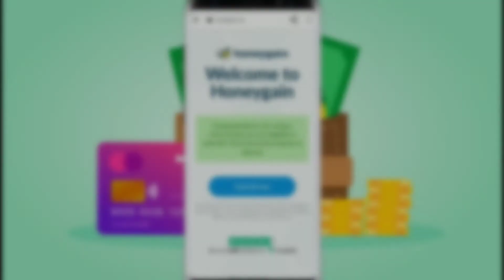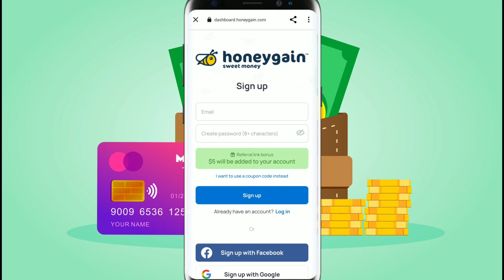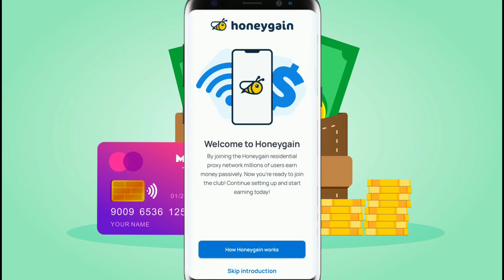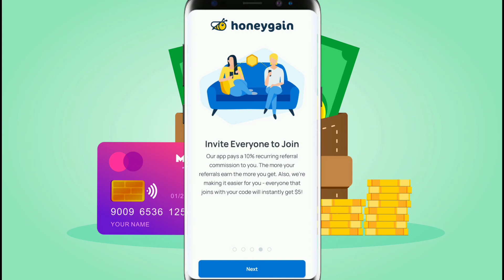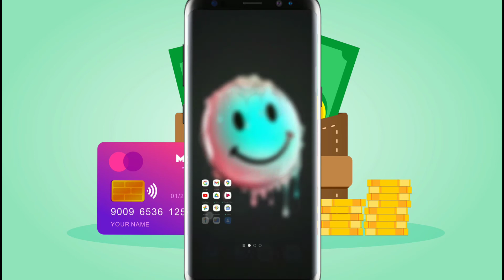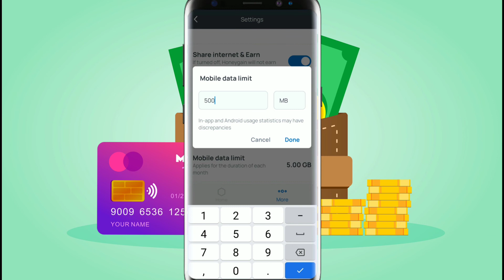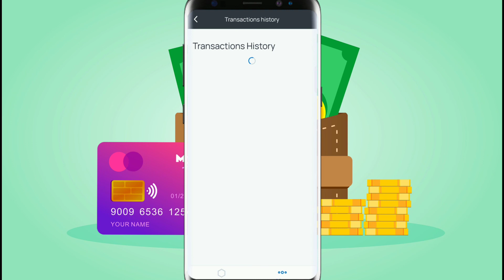New Self Earning App 2021 | Earn Rs 364 Sign up Free | Daily Earning App Without Investment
Hello guys aaj mai aap sabhi ko ek best self earning app ke baare me batauga sirf aap ko apne mobile phone me install kr ke rakh dena h daily ki earning hoti rahegi without any work toh jaldi video dekhiye or yah app ko install kijiye

REFER LINK :- RAKES6DA46

👉 My Equipment Use All

👉 Boya MIc
👉 Ring Light

              👍MY OLDS VIDEO WATCH👌